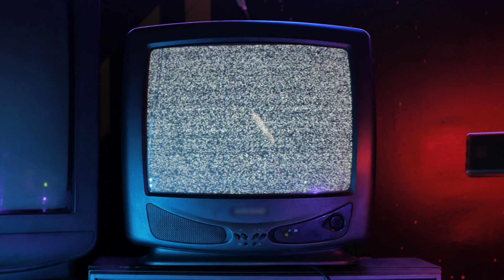¿Conocen este CLÁSICO de Tiro de Gracia? ¡De mis favoritos de Rap en Español!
¿Te gustan la música y los efectos especiales que usé de fondo en este video?

*Si realizas una compra a través de los vínculos anteriores recibiré una pequeña comisión que me apoyará a seguir creando contenido como éste. ¡Muchas gracias!

Empecé a escuchar esta canción de Tiro de Gracia en 1997 y sigue siendo una de mis favoritas no sólo del rap en español, sino del rap en general y de la cultura hip hop.

Interpretada por Juan Sativo, Lenwa Dura y con la participación de Joe Vasconcellos, el track numero 20 del álbum debut Ser Humano!! es una de esas canciones de rap conciencia que trascienden el tiempo y las fronteras.

¡Díganme qué les parece esta canción en los comentarios!